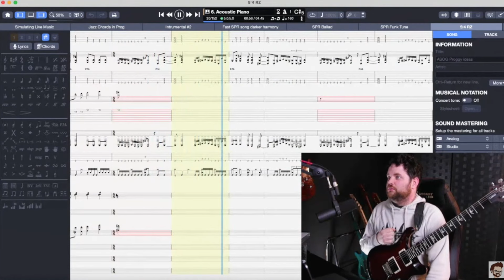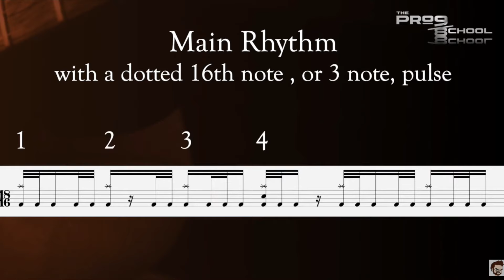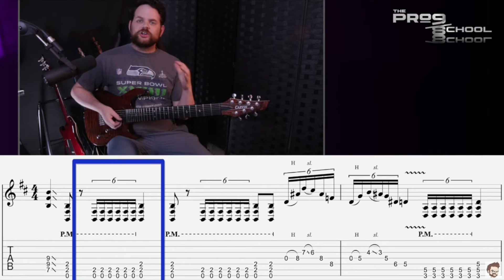What’s Happening Next!! (10,000 Sub Channel Update)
Here's a quick update on the channel and what to expect going forward.

00:00 - Thank You
00:31 - Patreon/Youtube Membership
01:35 - Collabs?
01:57 - 10 Solos in 10 Days
03:00 - Video Ideas

🔴 Like on Facebook and follow on Instagram to stay up-to-date with the latest news: